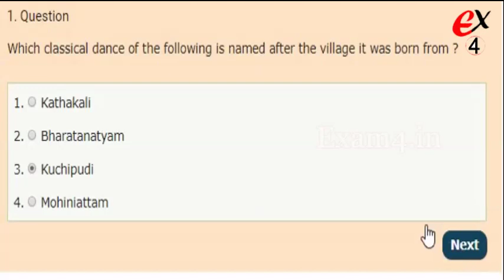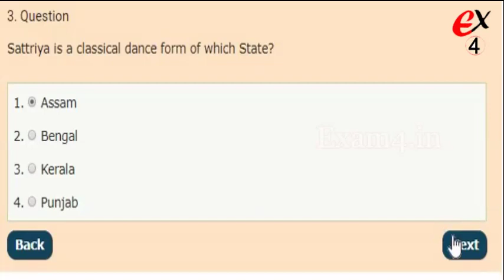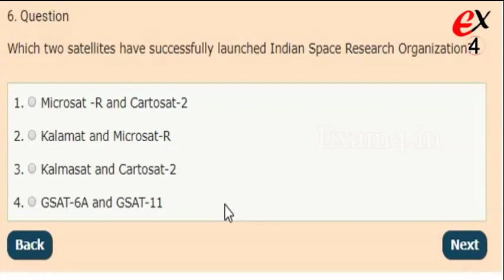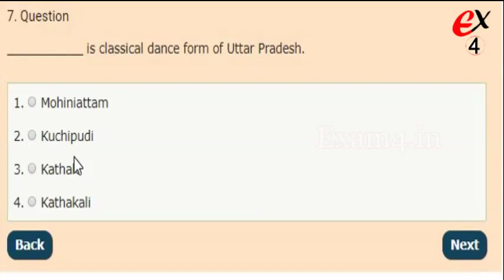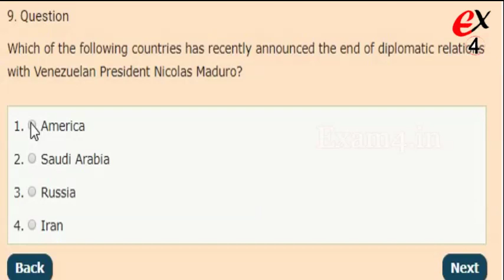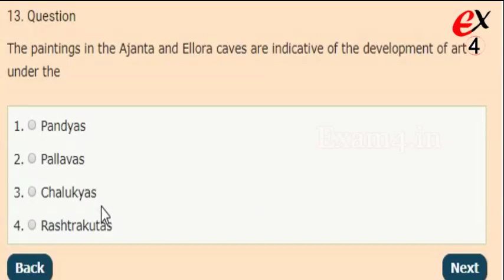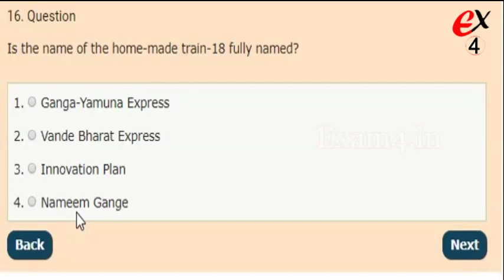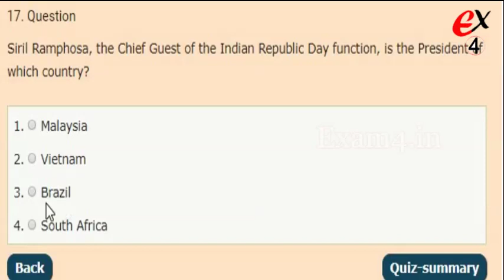SSC GK Test - 4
Exam4 is establishes with an aim of providing a one stop solution for students those who are preparing for competitive exams. we are providing aptitude, reasoning, english, general knowledge,  computer awareness, current affairs, RRB, SSC, Banking, IBPS etc. daily 5 exams we  are providing in our website. you can write that exam and check your score. we are providing explanation in this video channels. explanation was given by our experts team.